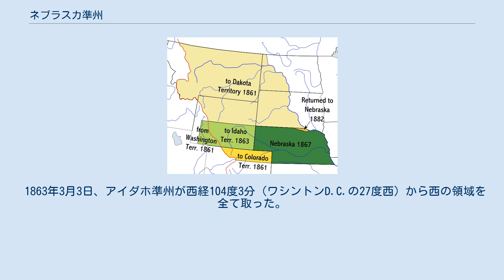ネブラスカ準州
ネブラスカ準州（ネブラスカじゅんしゅう、英: Nebraska Territory）は、1854年5月30日から1867年3月1日まで存在したアメリカ合衆国の自治的領域、すなわち準州である。
ネブラスカがアメリカ合衆国の37番目の州として昇格することで、準州時代が終わった。
ネブラスカ準州は1854年のカンザス・ネブラスカ法によって設立された。
準州都はオマハだった。
 1864年に権限付与法が連邦議会で成立した。
憲法制定会議の代議員が選ばれたが、この会議は憲法を作らなかった。
2年後の1866年に憲法が起草され、投票に付された。
この憲法は満票で承認された。
しかし、憲法に選挙権を「自由白人男性」に制限している条項があったために、ネブラスカが州に昇格するのがほぼ1年遅れた。
州昇格のための1866年権限付与法案は、アンドリュー・ジョンソン大統領の握りつぶし拒否権（大統領が法案に10日間署名しない場合の間接的拒否権）の対象となった。
連邦議会が1867年に再招集され、ネブラスカ憲法で選挙権条項を削除する修正を加えるという条件で、新たな州昇格法案が成立した。
この法案もジョンソン大統領が拒否したが、議会はその拒否を無効にした。
 オマハ市は新しい州の州都になることを必死に望んだ。
1854年以来、地元の実業家がオマハ・クレーム・クラブを結成し、オマハを州都に指定し続けるよう準州議会を説得する計画の一翼を担った。
議会議員に贈与する土地を確保しようという彼らの積極的な行動は、スクリプタウンとも呼ばれ、「ベイカー対モートン事件」に対する判決で違法とされた。
 1858年1月、一群の代議員がネブラスカ準州議会を不法にフローレンスに移動させ、議会議事堂で暴力的な騒動が起こった。
オマハから州都を動かすための法案に対する投票が何度も行われた後で、ネブラスカシティ、フローレンスやその他オマハ以外で招集された自治体からの代議員が小競り合いを演じた。
州都を動かすための投票で多数票を得て全員が同意したにも拘わらず、「フローレンス議会」はネブラスカ準州知事を動かすことができなかった。
オマハはネブラスカが州に昇格する1867年まで州都であり続けた。
 1800年代初期から1867年までに、ネブラスカ準州には、1806年に現在のベルヴューの地に設立されたフォントネルズ・ポストを含み、幾つかの交易基地、砦および町が造られた。
1823年の毛皮交易記録に初めて言及されている。
現在のノースオマハのドッジ公園近くにマヌエル・リサによって設立されたリサ砦は1812年の創設だったが、リサはそれ以前にミズーリ川の上流であるモンタナやノースダコタに基地を設けていた。
ランカスターの初期の村が1856年に造られ、後にリンカーンと呼ばれた。
この時はサラトガやサウスネブラスカシティ、フローレンスも造られた。
 1819年にアトキンソン砦がカウンシル・ブラフに造られた。
1822年、ミズーリ川近くにサバンヌの交易基地が造られた。
モルモン教徒が1846年にカトラーズ・パークを設立し、ベルヴューは1853年に町制が布かれた。
1854年にはアメリカ軍と先住インディアンとの間のトラブルからグラッタンの虐殺が起きた。
近くのオマハシティは1854年に造られ、ネブラスカシティとカーニーは1855年に町制が布かれた。
影響力のあるブラウンビルとフォンタネルの町もその年に造られた。
 初期の新聞 ネブラスカ準州初期の新聞には、ニューズを共有することと地域の開拓を促進することの2つの目的があった。
1860年、準州内には12の週刊紙、2つの隔週刊紙および1つの月間紙があり、全発行数は9,750部に上った。
1867年の州昇格の後で、新聞発行業が大きく拡大した。
 1819年に設立されたアトキンソン砦は初期毛皮交易基地でもあったが、ネブラスカ準州となる領域内では最初の軍事基地の場所であり、最初の学校が建てられた場所でもあった。
ネブラスカ準州内のその他の基地としては、現在のカーニーに近いカーニー砦、源氏のマクスウェルに近いマクファーソン砦、現在のミッチェルに近いミッチェル砦、現在はサウスダコタ州内となったランドール砦、および現在はワイオミング州内となっているカスパー砦、ハレック砦、ララミー砦、およびサンダーズ砦があった。
 ネブラスカ州の初期の境界（基本法で規定されたもの）には、ルイジアナ買収で...